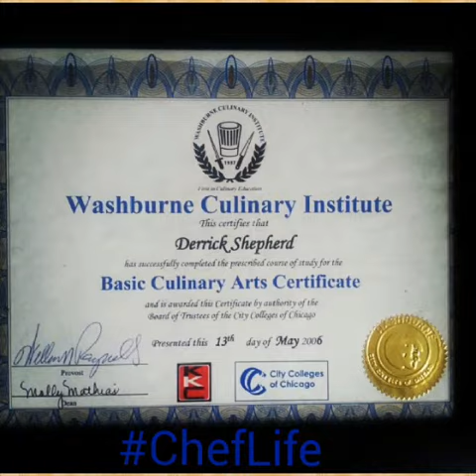Culinary Creations by Chef "D"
Specializing in Gourmet & Comfort Foods Providing Red Carpet Catering Services On Blue Collar Budgets